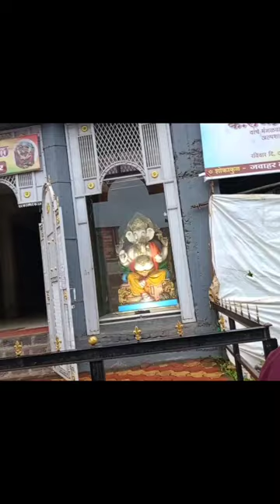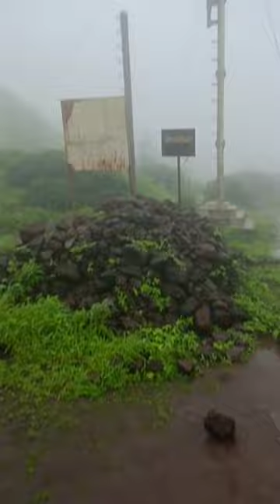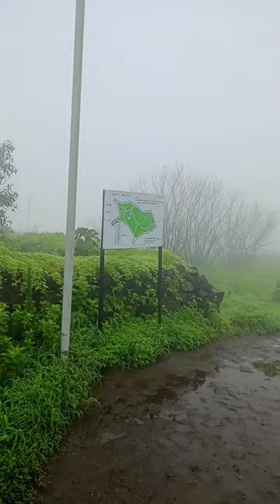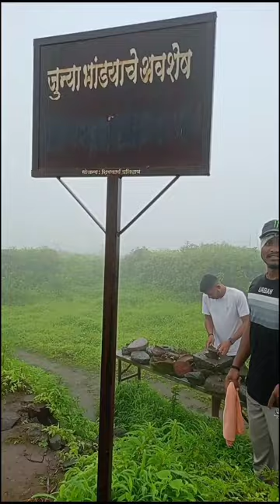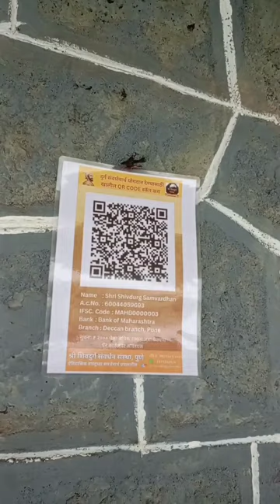"Rohida Fort Vlog: A Glimpse into History"| रोहिडा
Welcome to an enchanting journey through time and history as we embark on an expedition to Rohida Fort. Nestled amidst the picturesque hills, this ancient fortress has stood the test of time, guarding its secrets and stories for centuries.

In this captivating vlog, we'll take you along as we hike up to Rohida Fort, showcasing the stunning natural beauty that surrounds it. As we ascend, we'll unveil the hidden treasures of this historical marvel and share its rich history and legends.

Join us as we explore the grandeur of Rohida Fort's architecture, its commanding views of the landscape, and the stories etched into its weathered stones. From ancient battles to tales of valor, this vlog will immerse you in the past, making you feel like a part of history itself.

Whether you're an adventure enthusiast, a history buff, or simply seeking a peaceful escape in the midst of nature, our Rohida Fort vlog promises to be an unforgettable experience. Come along and let the past come to life as we document our journey through this timeless fortress.

So, grab your virtual backpack, put on your hiking boots, and get ready to be transported to an era long gone by. Join us as we unravel the mysteries of Rohida Fort in this immersive vlogging adventure.